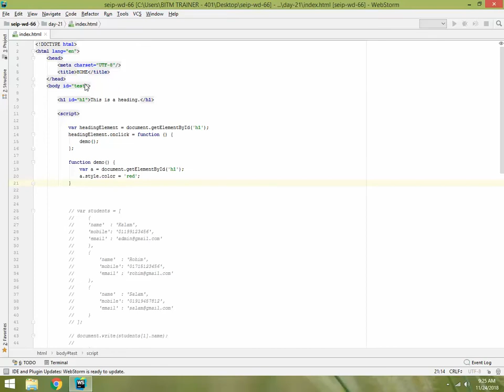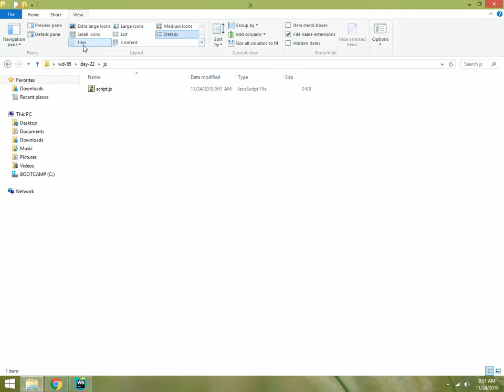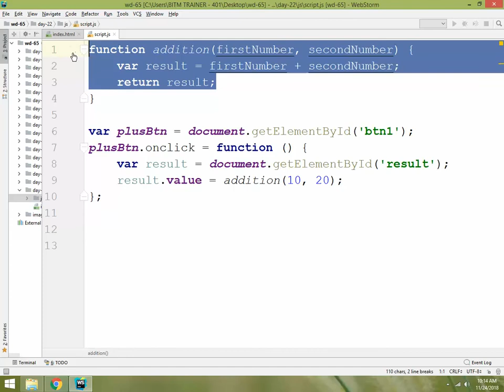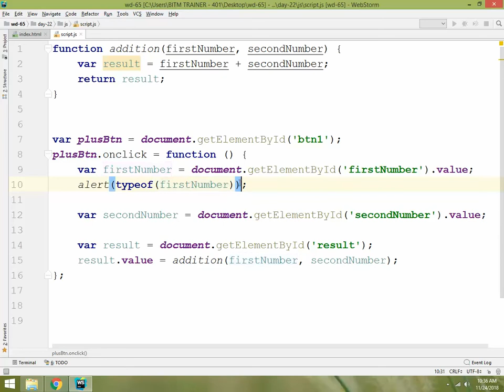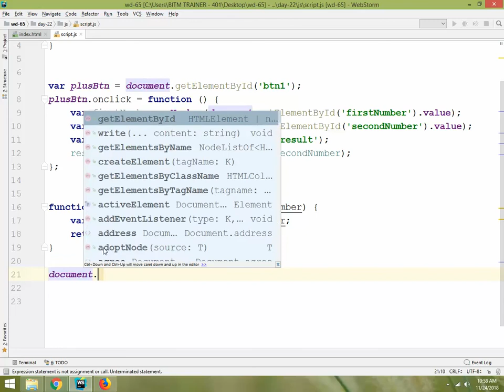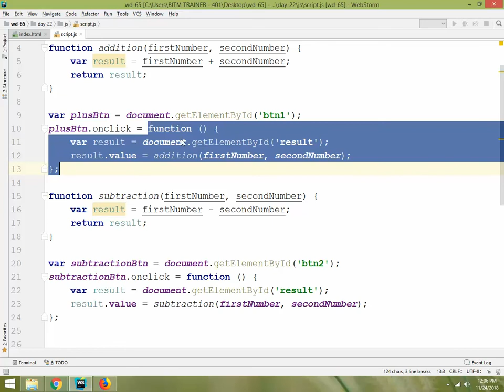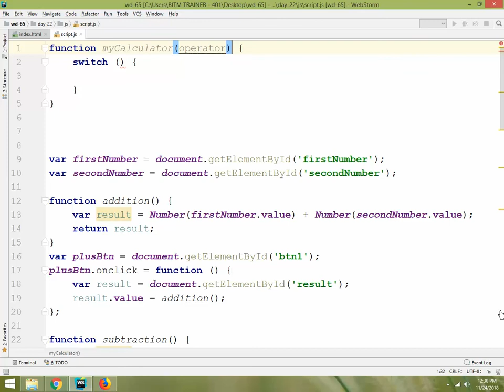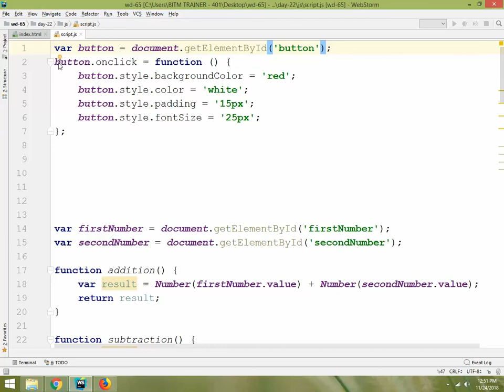Make Calculator by Java Script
Hello friends,
Today I shared with you how to make a calculator with a Java script.
how are you guys today i shared a class video with you today.
Today I shared the java script, when the java script starts and how it is open to everyone.

By Anis